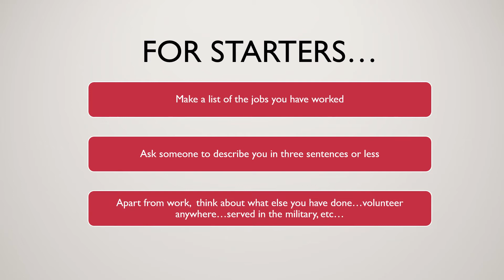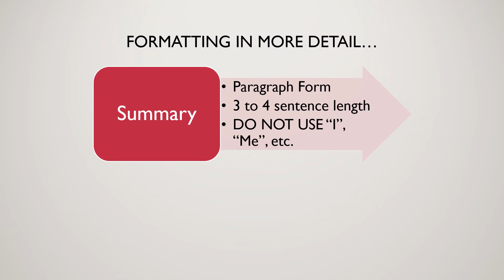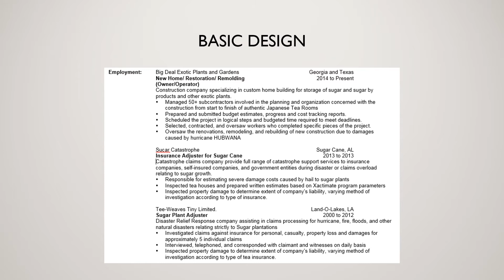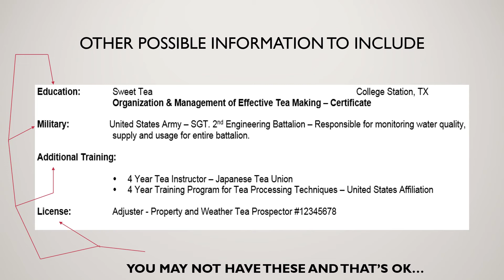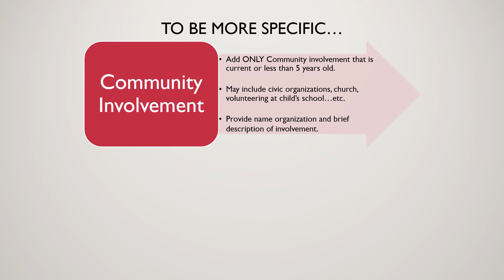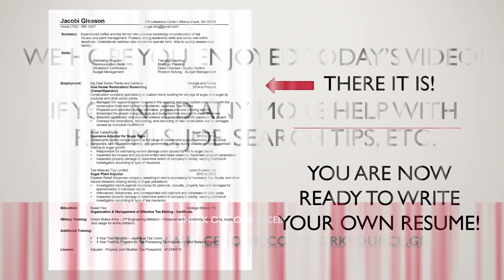Writing Your Resume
Now you are  ready to write a resume, but have no idea what to do. What is on a resume? Where do I start? So many questions...

This video is designed to walk you through the resume writing process and help you answer any questions you have!